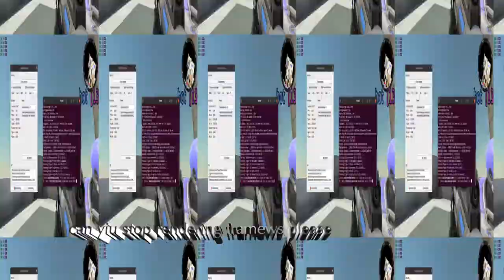jsefuln,m,m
minun työni täällä on tehty
hyvästi maan väki
hyvää joulua

This video is seriously not for viewers under the age of thirteen. It is strictly intended for a mature audience.